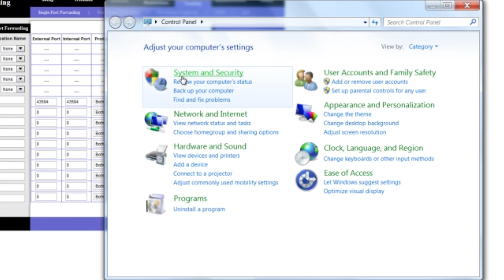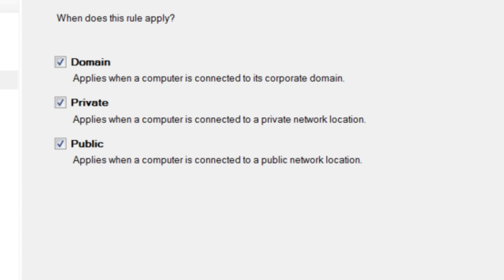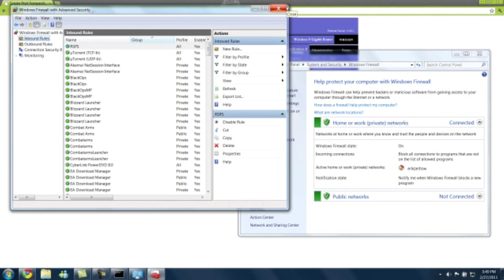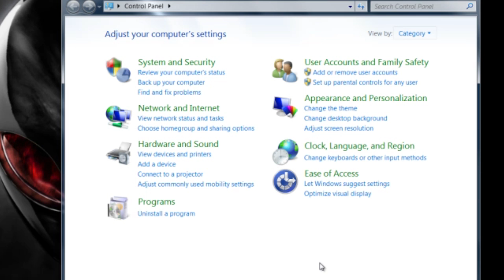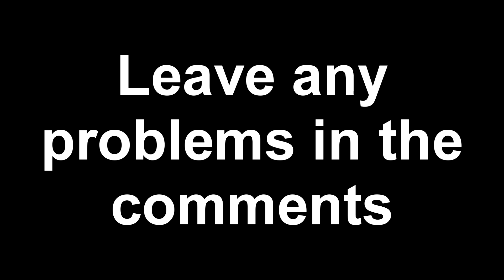How to portforward your RSPS Part 2 [Voice Commentary]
READ ME BEFORE WATCHING
This is part two of my port forwarding tutorial. This video was incredibly hard for me to make, mainly due to the fact that there were so many different variables I had to account for. But for better or worse it's done.
THIS IS ONLY FOR LYNKSYS ROUTERS!
Revision: All
Downloads: No-IP
Base: None
Source: None
Learned: How to open and port forward port 43594 in order to allow players to access your RuneScape Private Server.
Links:
None